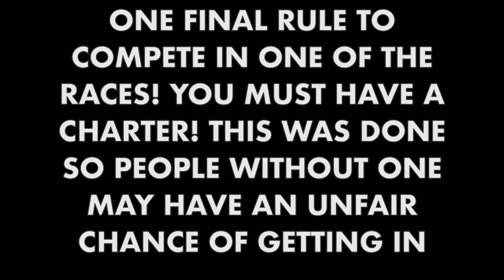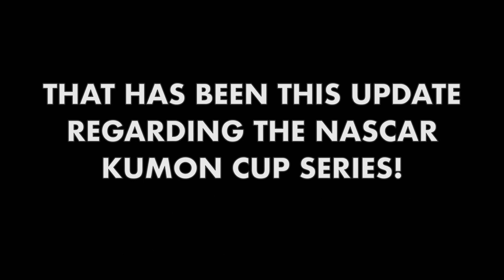NKCS News:More All Star Race News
News that isn't pointless!